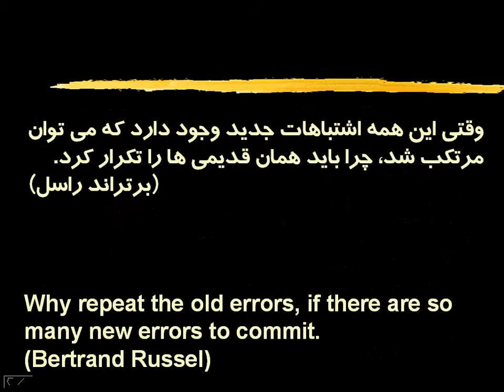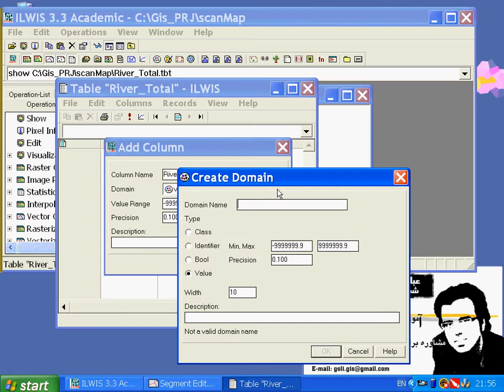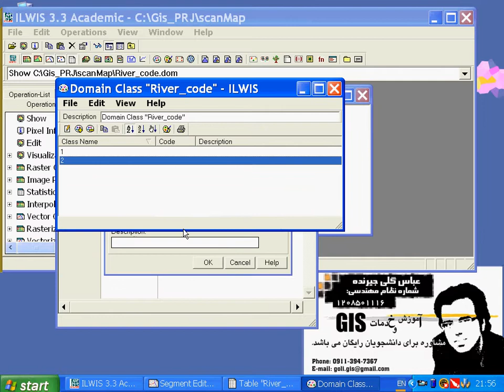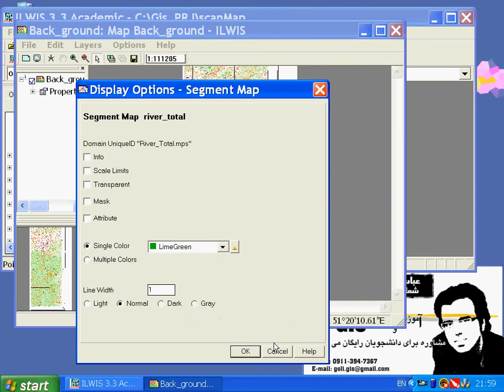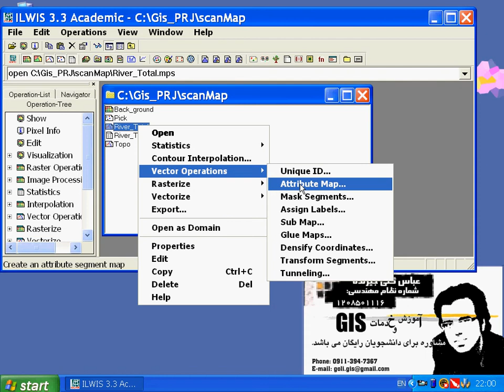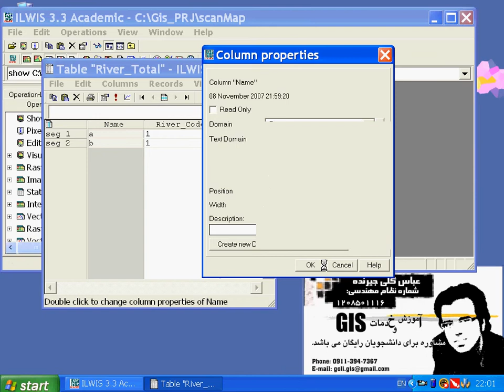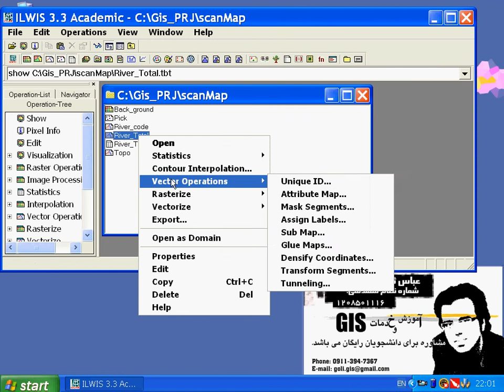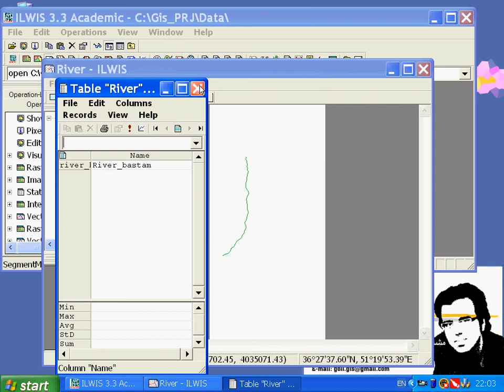ILWIS -07- Digitizing Line (River & Attribute table)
Digitizing Line (River & Attribute table)